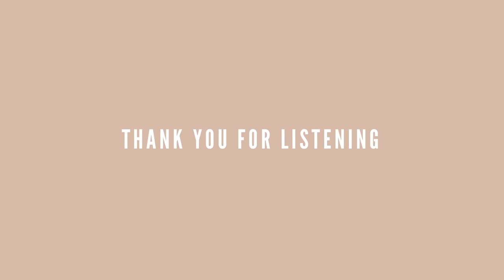The Incarnation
Christmas is the time when we celebrate the Incarnation of the Son of God - the Word becoming flesh, and dwelling among us. What does that mean? Why does it matter? What are the ramifications for the rest of humanity now that Jesus Christ is born? The answers are glorious because God is glorious. In this podcast episode, I work through a ton of resources written by the Reformers who searched the scriptures to answers about the natures of Jesus Christ, and the implications of his appearing for the rest of mankind. Jesus Christ is True and Eternal God! Buckle up. This is a long one!